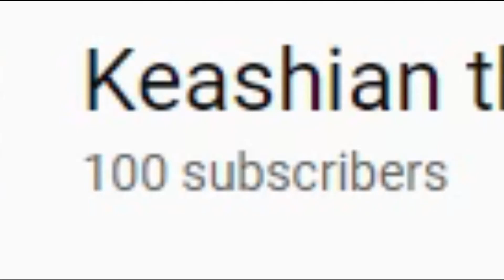100 sub special!!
Never have I ever thought I would get here by doing..nothing really. It's not that shocking but to see that people watch my little shit post and sub over here makes me want to do the things I really want. Thank you all and I hope that I'll be back into making more videos on this channel

Characters:
Keashian/Kitsune
Bee The Cat Animation

Music used
Daft Punk - Crecendolls